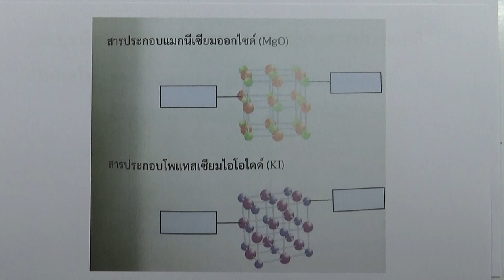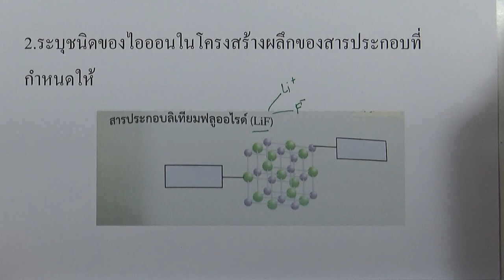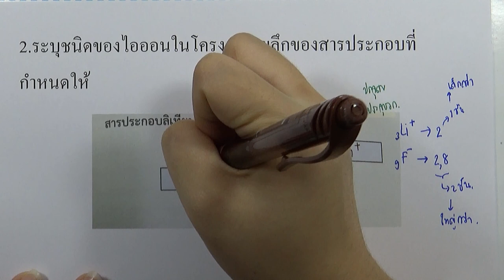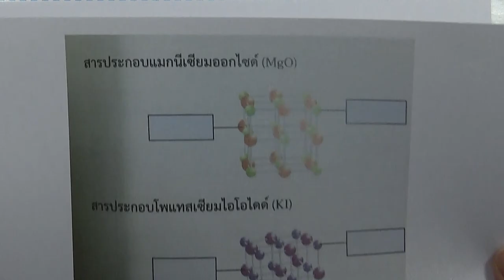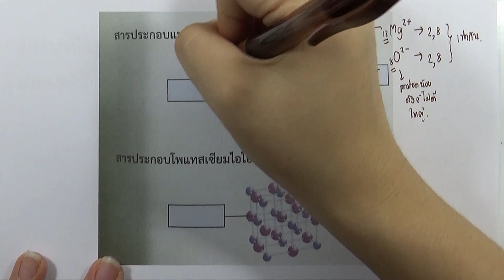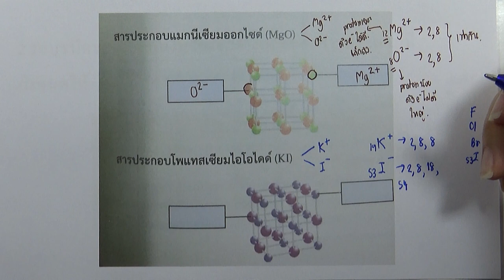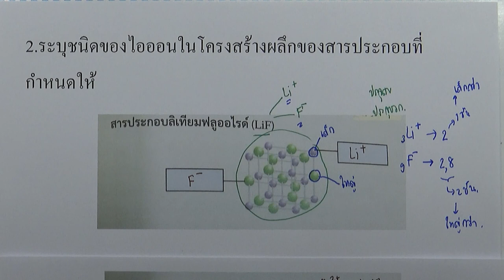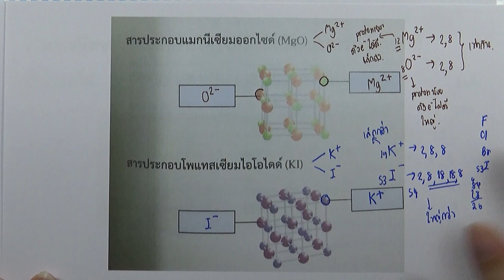เคมี เพิ่ม ม.4 เล่ม1 (2560) | บทที่3 พันธะเคมี : แบบฝึกหัด 3.1 ข้อ 02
บทที่3 พันธะเคมี